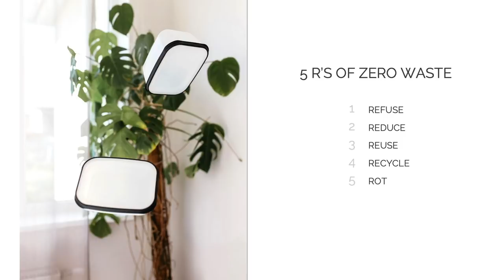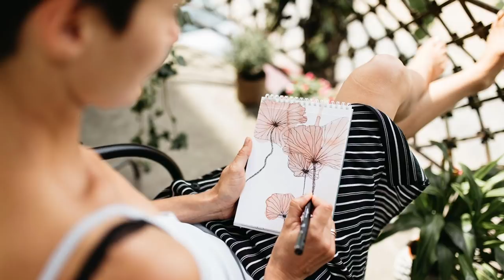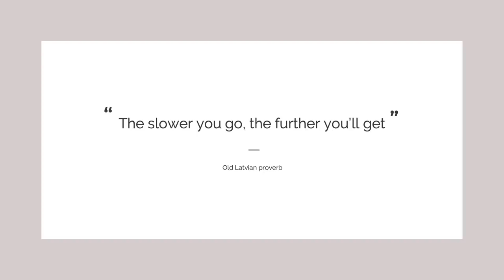From zero waste to less waste – for the environment and your sanity | Laura Arnicāne | TEDxRiga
Zero waste activist Laura Arnicāne was a chronic perfectionist whose quest for leading a truly zero waste lifestyle led to wasting away herself. Since then, she has found that striving for a less waste lifestyle, on the grand scale of waste management, is more sustainable for a longer period of time, and therefore, a better solution for the masses to have the desired environmental impact.  Feeling weighed down by the demands of life? There never seems to be enough money, time, or energy to go around. Laura Arnicāne suggests that it might be that these resources are being spent in the wrong places – on things that don't make us happy. Laura is constantly exploring new ways to apply the fundamental principles of Zero Waste and Minimalism in life. Over the years she has gained a readership on her blog, Seek the Simple, where she shares her experiences, reflection, and, yes, sometimes failures in living a more environmentally conscious and less emotionally taxing lifestyle.
Laura also shares her insights at lectures for companies and organizations that inspire people to seek a calmer, happier, greener lifestyle. For Laura, this means getting rid of all that is superfluous. Through hands-on exercise and personal examples, participants learn ways to get rid of the excess in their home, office and digital environments. This talk was given at a TEDx event using the TED conference format but independently organized by a local community.